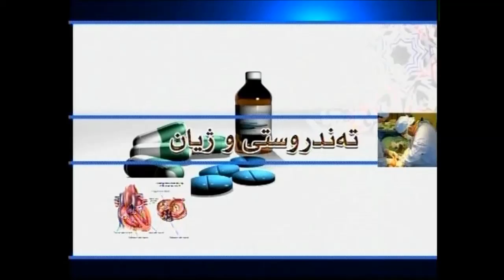د.دانیاڵ سه عدى / دڵه ڕاوکێ